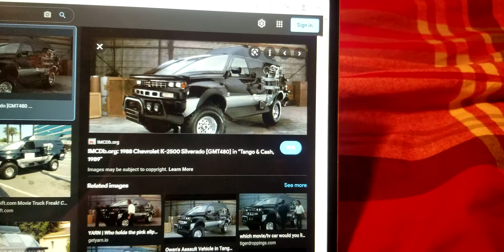My Favorite Movie Truck Is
The Modified 1988 Chevrolet K-2500 Silverado From Tango & Cash